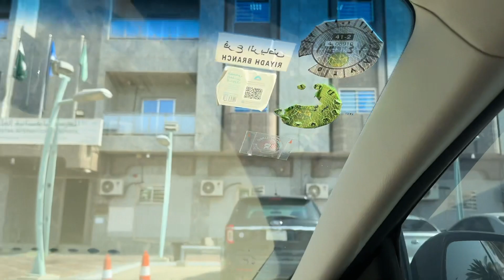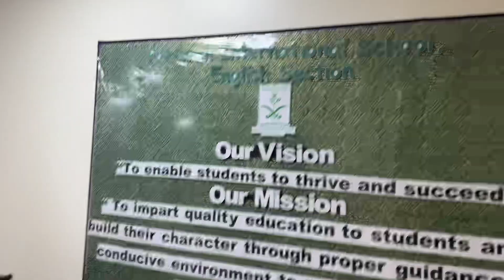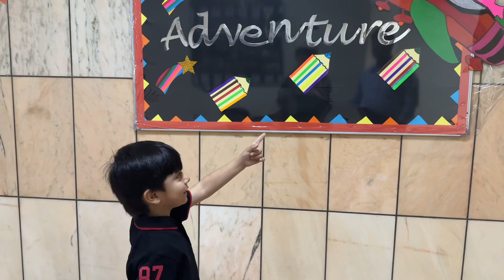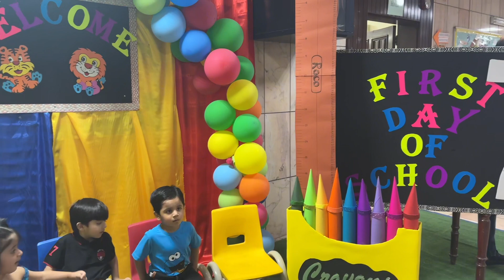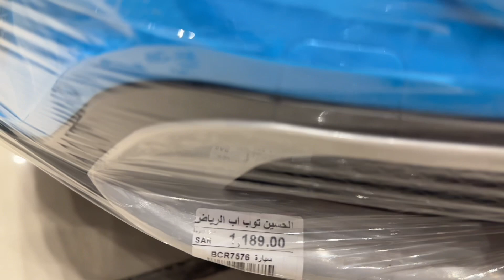Orientation Day # first day of school Pakistani international school Riyadh English Section